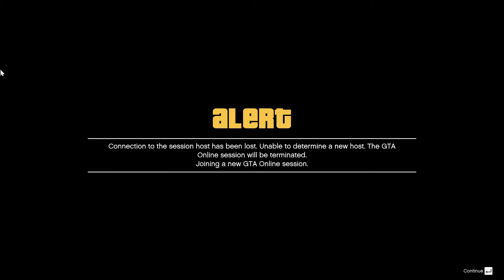Orang lagi santai kita ajak DUEL RPG - GTA Online Indonesia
Pernah gak sih kalian kesel sama orang trus nantangin orang itu, trus kalian kalah, eh tapi menang deng wkakawkaw.